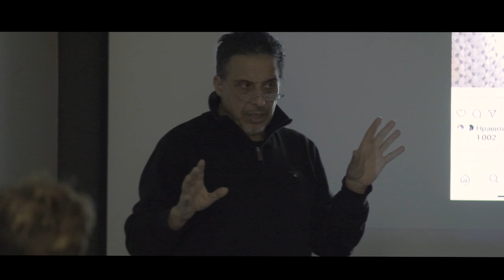Testimonios Workshop Gueorgui Pinkhassov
WORKSHOP BLACKKAMERA 2019
TÉMONIGNAGES PINKHASSOV
TESTIMONIOS PINKHASSOV
TESTIMONIALS PINKHASSOV
TESTIGANTZAK PINKHASSOV

Taller con el fotógrafo de la Agencia Magnum, Gueorgui Pinkhassov en la Escuela de fotografía documental Blackkamera.
Gueorgui Pinkhassov Magnum Agentziako argazkilariarekin tailerra
Workshop with Magnum Agency photographer Gueorgui Pinkhassov at the Blackkamera School of Documentary Photography
Atelier avec le photographe de l'agence Magnum Gueorgui Pinkhassov à l'école de photographie documentaire Blackkamera.
Семинар с фотографом агентства "Магнум" Георгием Пинхасовым в школе документальной фотографии Blackkamera School of Documentary Photography.